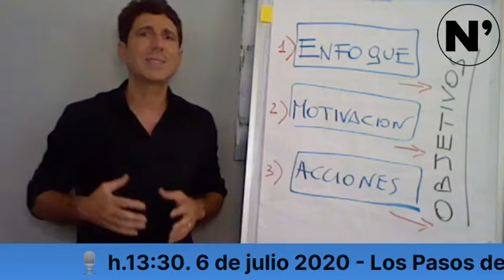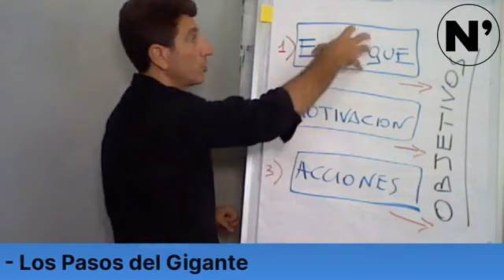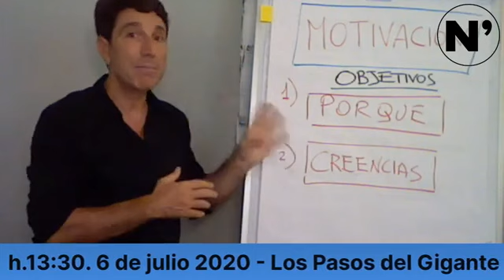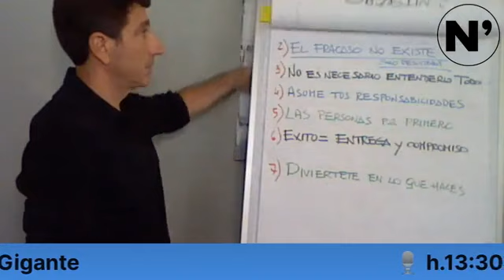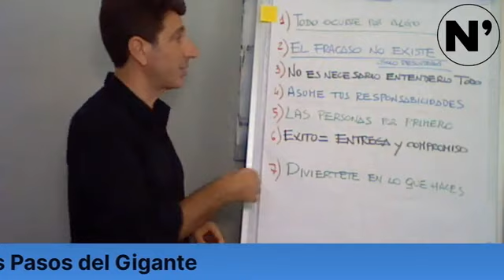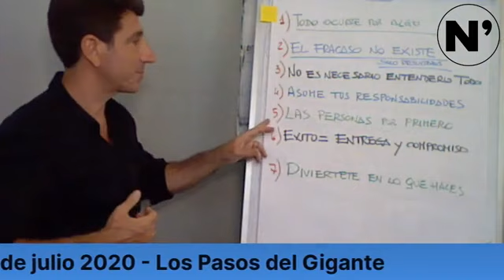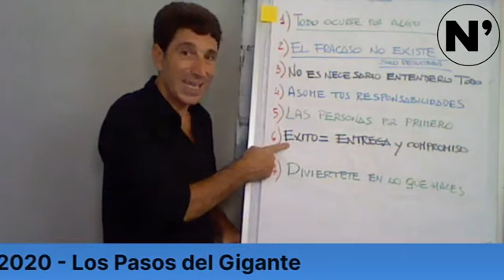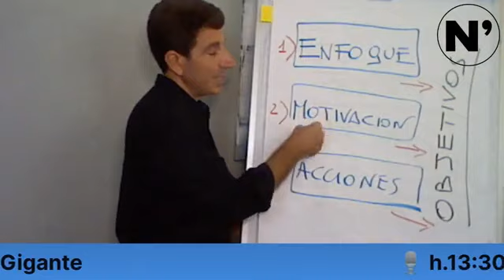Los Pasos Del Gigante - 8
Los Pasos Del Gigante,.

Sesiones de entrenamiento para tu mente con las tecnicas de la actitud mental positiva.